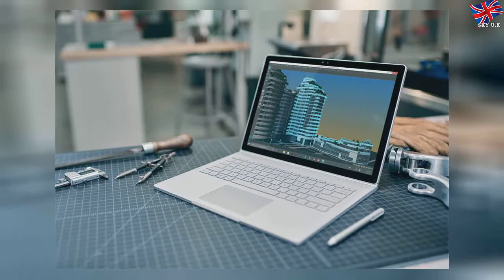2021 Kia Sorento full specs released, hybrid has nearly 230 bhp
2021 Kia Sorento full specs released, hybrid has nearly 230 bhp | Matthewe Guzmea
European customers also get a 2.2-litre diesel.